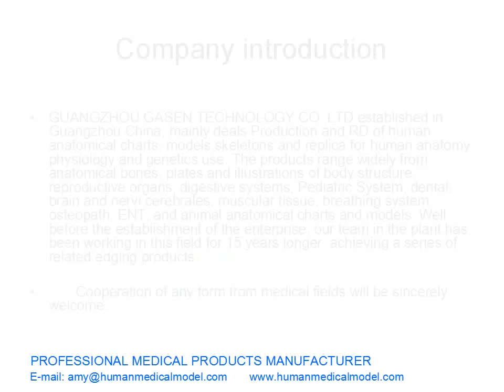HOMBRE REPRODUCTOR MASCULINO SISTEMA MODELO SISTEMA GENITAL URINARIO MODELO GASEN SZ011（副本）